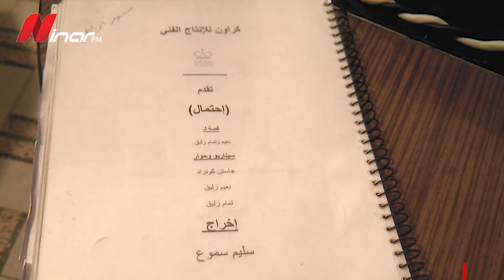"احتمال" سباعية تشويقية من نمط جديد تغوص بعالم الأرقام والحسابات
يقدم العمل للجمهور قصة أستاذ رياضيات يحسب احتمال كل شيء يفعله.. وطالبه الذي يتوقع الأمور قبل حدوثها

تقرير: عبد الرزاق البني
تصوير ومونتاج: نبراس الخطيب